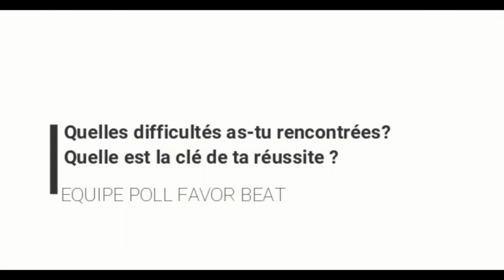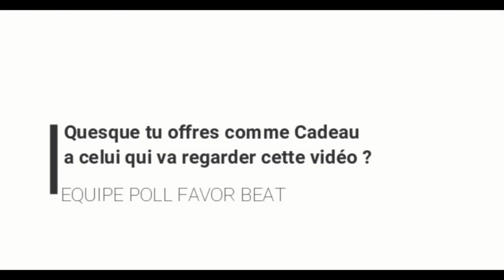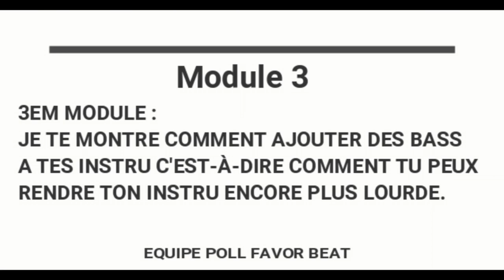OFFRE SPÉCIALE 1H DE FORMATION VIDÉO OFFERTE Afro Trap BEAT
Bonjour,
Nous vous offrons 1H DE FORMATION VIDÉO POUR PROPULSER VOS PRODUCTIONS ET PLUS PRÉCISEMENT POUR VOS BEAT AFRO TRAP.
Objectifs De la Foramtion offerte:

MODULE 1: (initiation au Rythme et Apprentissage dans les détails                                 comment monter la première partie d´une prod Afro Trap).

-Maîtriser le Tempo régulièrement utilisé
-Savoir sélectionner le Bon Kick Typique Pour Ce Rythme
-Savoir Disposer les Patterns de façon professionnels
-Savoir Disposer les Claps de façon Professionnels.
-Savoir Disposer les Percussions Pour cette Rythmique
MODULE 2: (initiation a la Composition et Apprentissage des stratégies facile et efficace pour monter des melodies Afro Trap.

-Maîtriser les Plu-gins les plus perfomants
-Savoir Faire les Bons Accords de Mélodie
MODULE 3:  ( BASS ET BRASS)
-Savoir Ajouter des Bass
-Savoir Ajouter des Brass
MODULE 4 :( STRUCTURER UN BEAT)
-Savoir Structurer assez simplement une Prod.

Bonus : DRUM-KIT OFFERT (AFRO TRAP PRO)